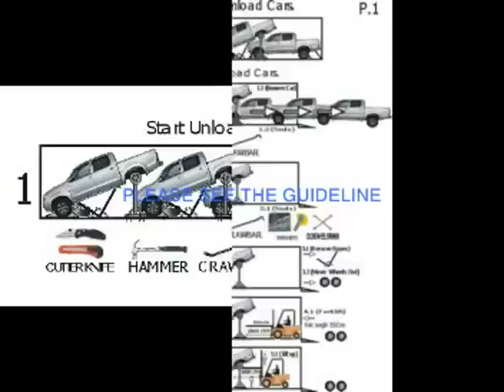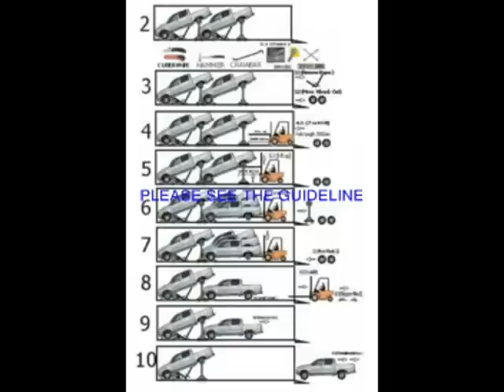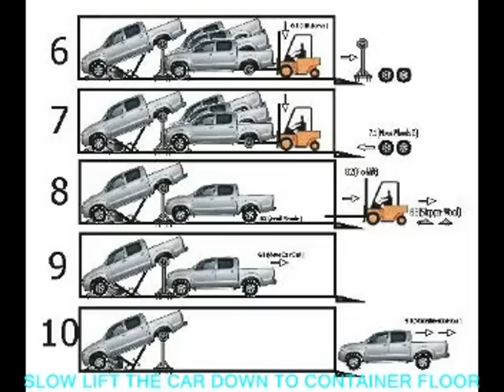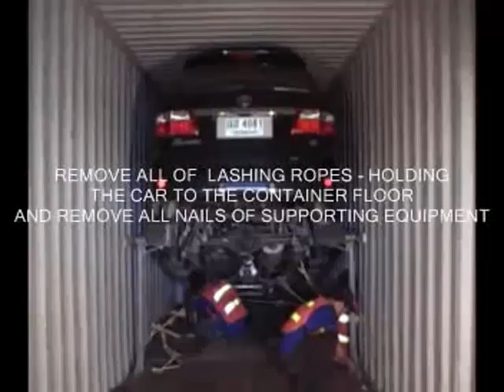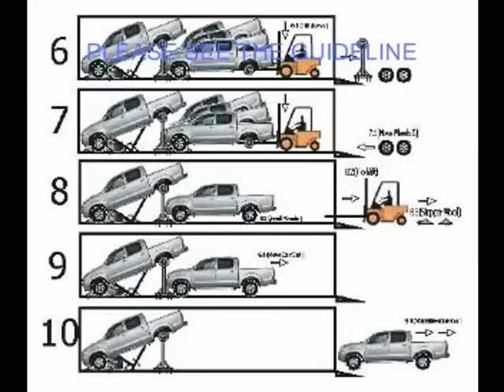EASTLINK GROUP : How to upload cars